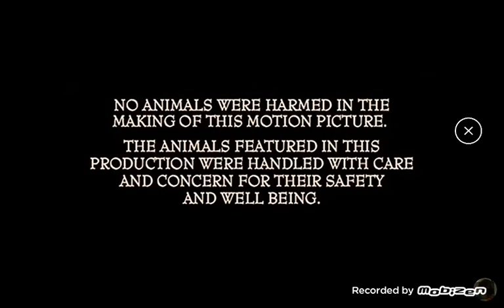Rosemont Productions International LTD/Disney Channel Original (2000/2002)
From For All Time